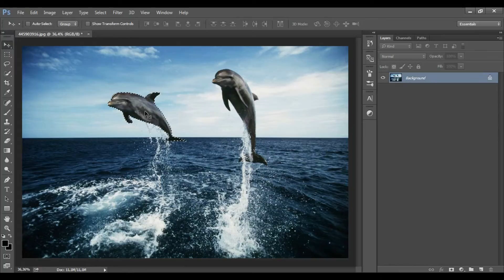How to initiate a dragging of selected area on the image in Photoshop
Got the answer? Now take an interactive test to see if you can remember how toinitiate a dragging of selected area in Photoshop.

Interested in learning Photoshop fast? 60 minutes or less?
once you done, try the full exam

Good Luck!